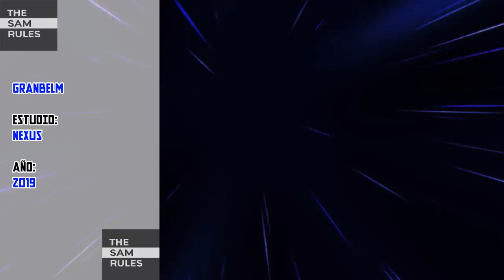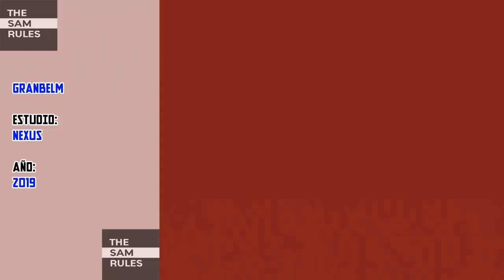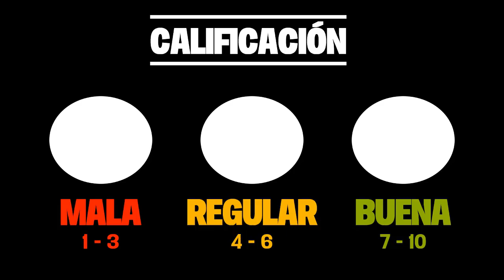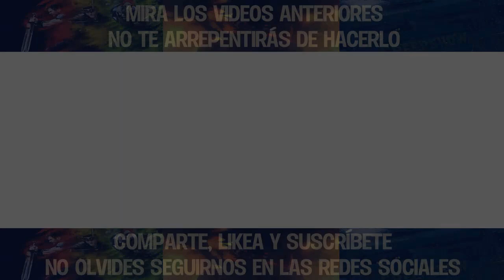GRANBELM: Un anime impredecible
Otra temporada de anime ha acabado y antes de que la nueva temporada comience decidí hacer unas críticas a ciertos animes "destacables". Empezando con Granbelm, un anime que sin duda rompió con todas mis expectativas pese a que solo esperaba una historia inocente y cómica.